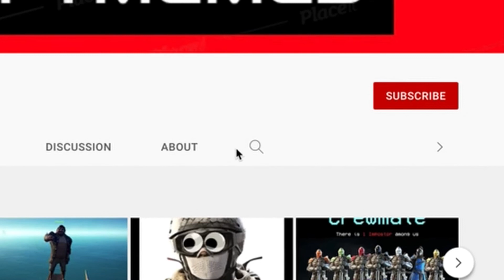Halo Reach: Sword Base: Funny moments